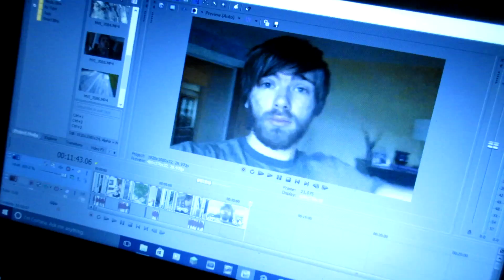HERES THE PITCH!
Dylan's Snapchat: dylanisawesome
Jeff's Snapchat: jeffjm1
Facebook.com/twomanfilms

Dylan and I are currently trying out daily vlogs and we really hope you will love it. There will be skit's on the side. Hope this wasn't too cheesy to read..